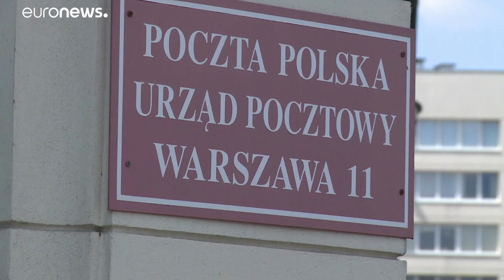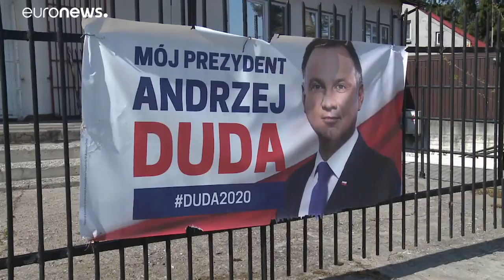Polonia, caos sul voto di domenica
Il governo punta al voto per posta, le opposizioni chiedono un rinvio…